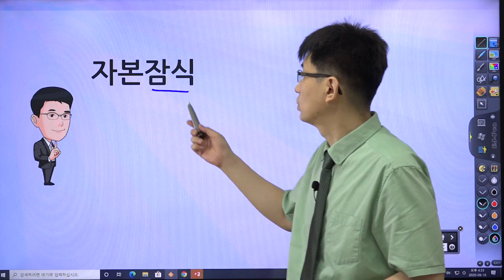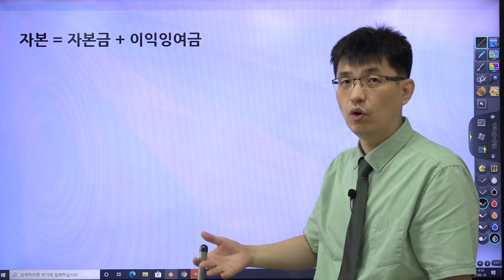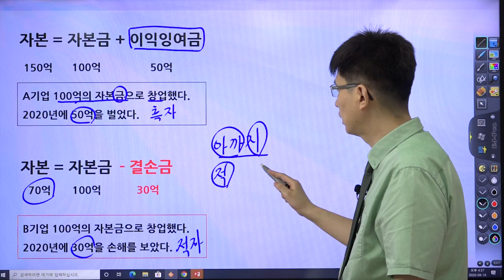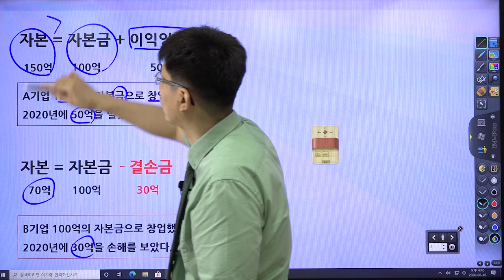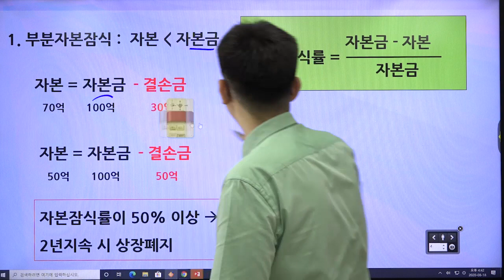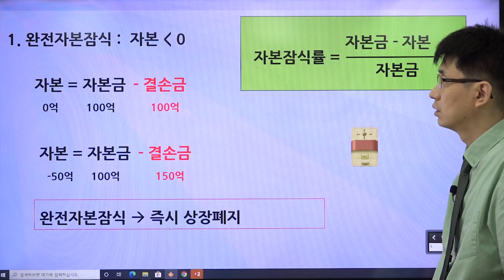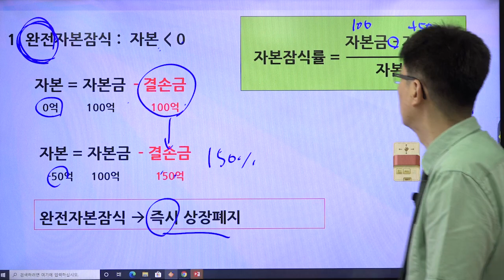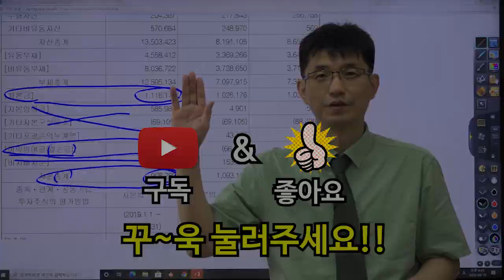[초보 주식 용어 5] 자본잠식 | 강사 윤성종[너무쉬운 금융용어 경제용어 49]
부분자본잠식과 완전자본잠식에 대해서 알아보자.